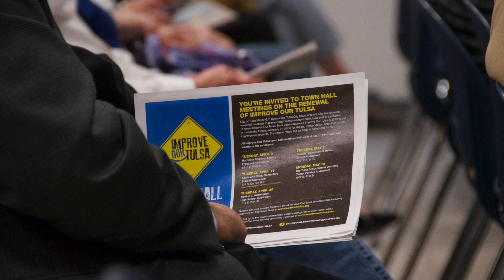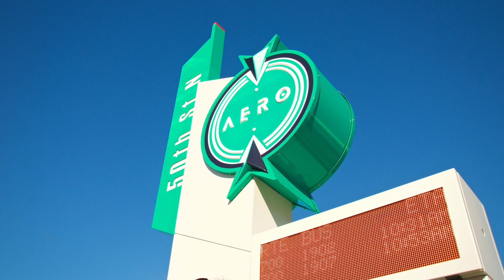2019 Office of the Mayor Annual Report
Mayor G.T. Bynum talks about the 2019 Annual Report.